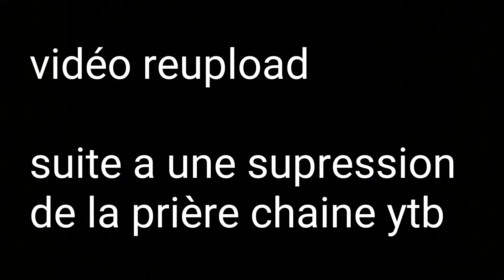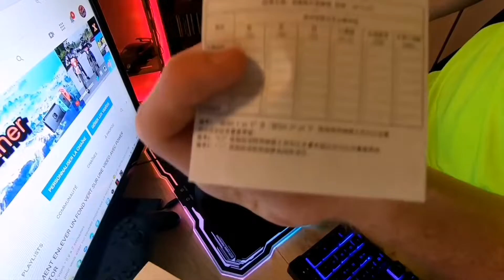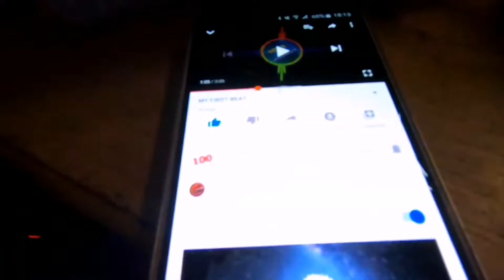J'AI ACHETER UN PETIT TRUC + PACK OPPENING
J'ai acheter un jbl a 100€ elle a vraiment un très bon sons et un très bon rapport qualités prix merci a tout ceux qui la regarderons

j'ai la jbl flip 5 la go 2 et la go